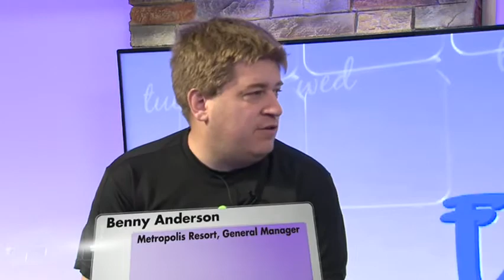New Aquatic Playground Open at Chaos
Our brand new Aquatic Playground is now open at Chaos Water Park at the Metropolis Resort in Eau Claire, WI!